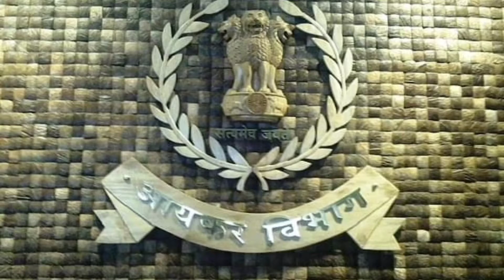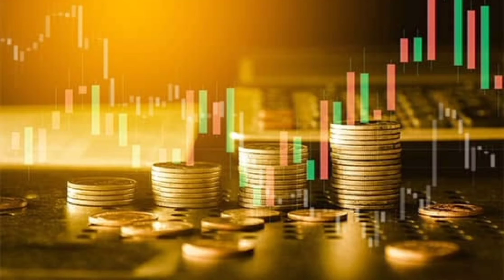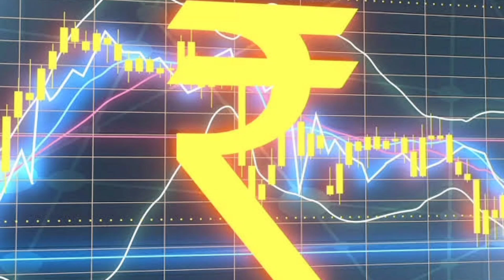सरकारी खर्च ।राजस्व खर्च । पूंजीगत खर्च । government expenditure.